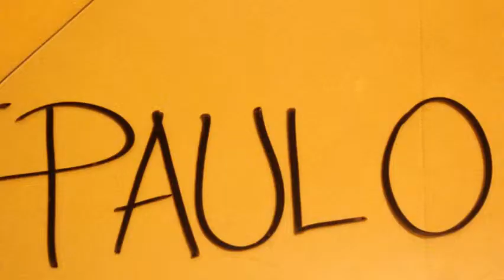tipo mov filme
Typography II, "movie type", something like this...